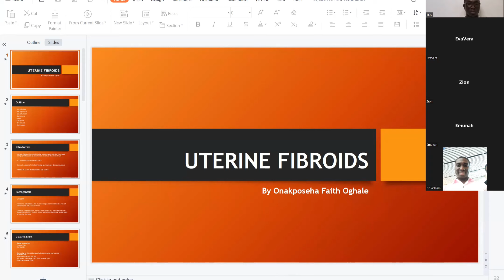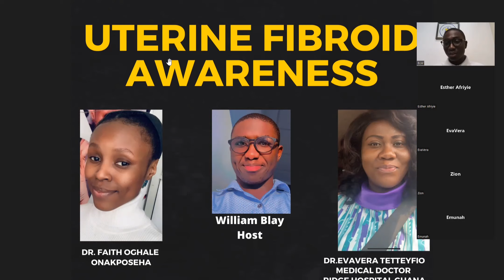Uterine Fibroid Awareness on BLW part 2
We are Building Lives on the Basis of the Bible, What God has given us to follow as Human, Our Personal life, Christian Live, Relationship, Counciling, Educating. Helping Ourselves to Know God Very Well and Obey his Commandment, Serving Our maker and Human.